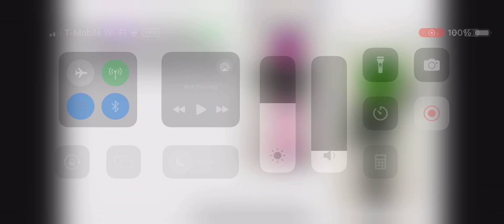Agent Nebula and Agent Quasar: Double Spies OST: Bonus Level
OH SHOOT!!! I forgot to put the video when I was about to complete the soundtrack. Sorry for the inconvenience.